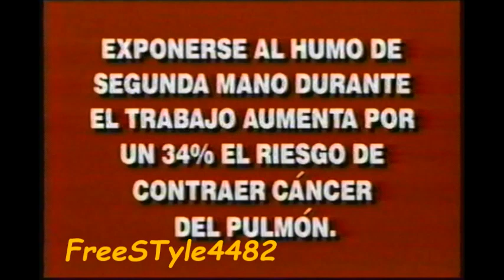Univision 1997 Commercials 8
comerciales incluidas en este vídeo:

1) pensando en ti (psa)

2) Dos mujeres (promo)

3) Temas Debates (promo)

4) Bendita Mentira (promo)

5) Bajo Un Mismo Rostro (promo)